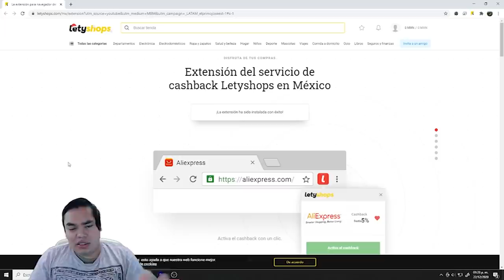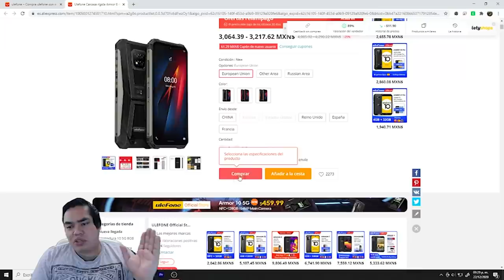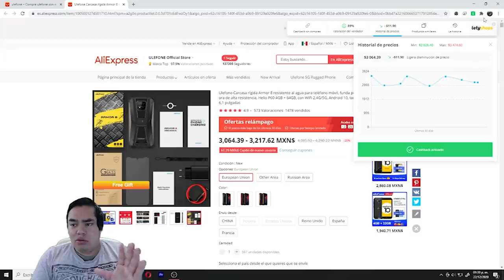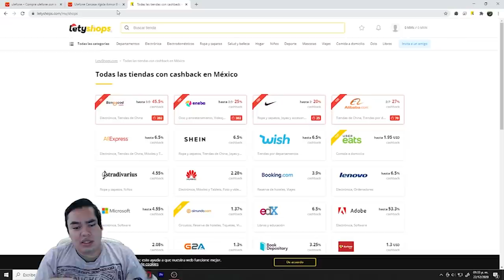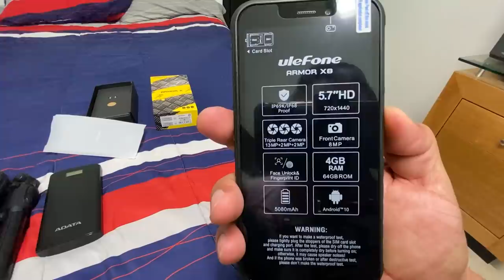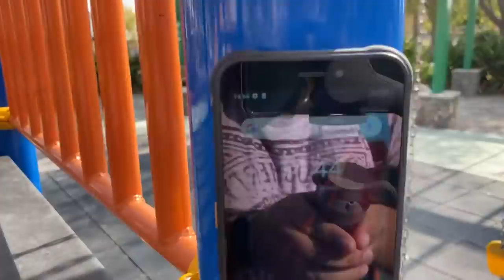Me Abandonan En Un Lugar Desconocido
Regístrate en LetyShops y ahorra en tus compras online.
Instala la app o extensión para activar el cashback en un solo click.